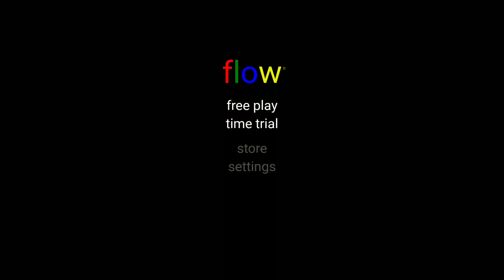Flow Free Daily Challenge - 1st November, 2017 (01 - 11 - 2017, Wednesday)